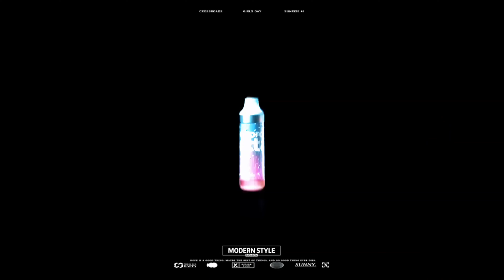Wotofo Product promotional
So many vape products for you to choose from